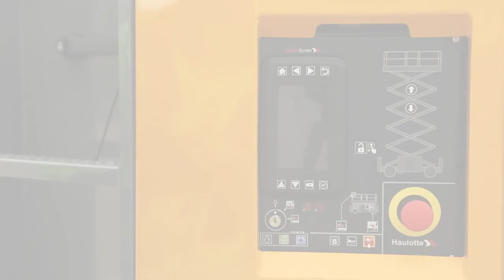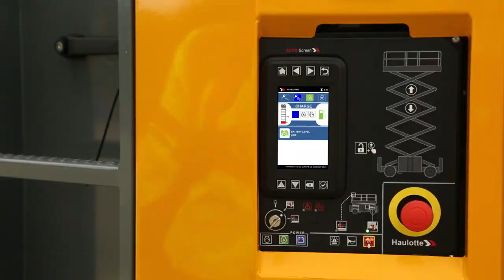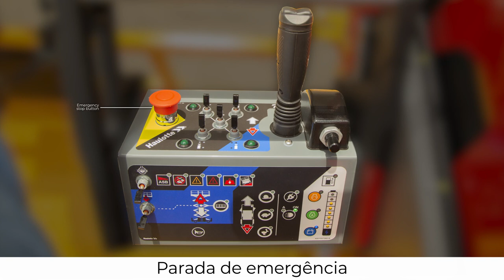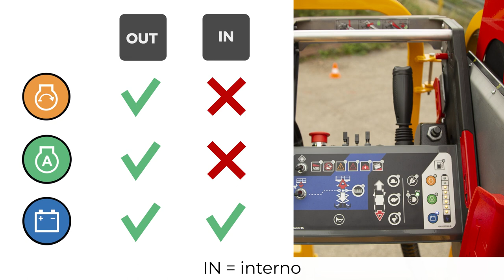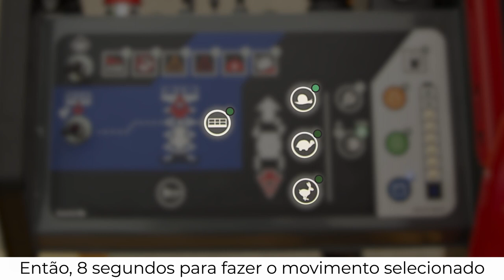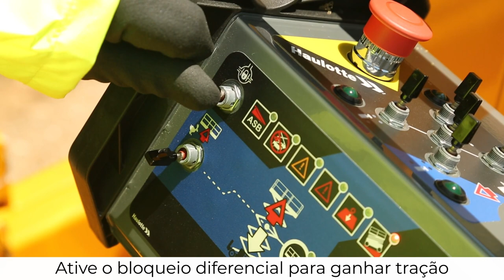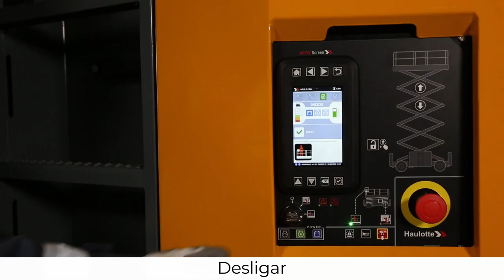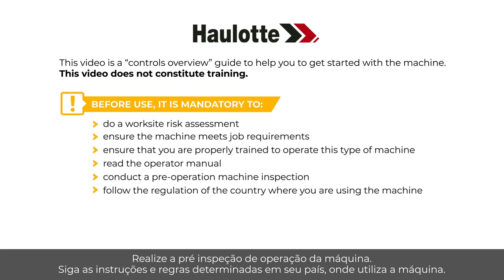Controls overview - Haulotte HSE Rough terrain electric scissor - BR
Antes de utilizar uma MEWP, aprenda a manuseá-la com esta visão geral dos controlos, nos nossos modelos HS15 E / E PRO (ou HS4390 E / E PRO) e HS18 E / E PRO (ou H5390 E / E PRO).